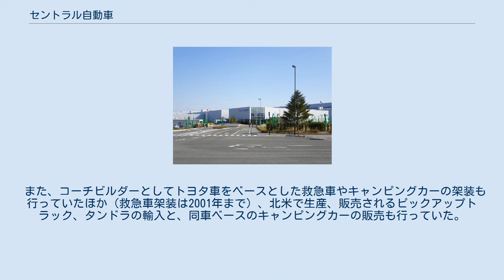セントラル自動車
トヨタ自動車 」 トヨタ自動車東日本 」 セントラル自動車 セントラル自動車株式会社（セントラルじどうしゃ）は、かつて存在した日本の自動車製造メーカー。
トヨタ自動車向けの完成車の製造と、特殊架装を手がけていた。
 1950年（昭和25年）、トヨタ自動車が蒲田工場を閉鎖した際、元従業員の有志を中心に設立された。
 相模原工場（旧本社工場）から宮城県黒川郡大衡村の第二仙台北部中核工業団地内に本社並びに工場を移転した。
2011年（平成23年）1月から宮城工場（新本社工場）が本格稼動し、輸出用の「ヤリスセダン」（日本名：ベルタ）の生産を開始した。
相模原工場（旧本社工場）は3月29日でカローラアクシオの生産を終了して翌日に閉所式を行い、4月11日に宮城工場（新本社工場）への生産機能の全面移管、株主総会後の6月以降に宮城県に法人登記を移転すると報道されていた。
しかし、3月11日に発生した東北地方太平洋沖地震（東日本大震災）によって宮城工場（新本社工場）が操業を休止したため全面移管の時期を遅らせ、相模原工場（旧本社工場）で3月受注分のみの生産を行なった後の4月下旬に全面移管を行なうと発表された。
 同社の宮城移転を受け、同工業団地を縦貫する東北自動車道に宮城県が大衡ICを新設し、国土交通省が三本木PAをスマートIC化した。
また、仙台北部道路と東北自動車道とを富谷JCTで接続し、同工業団地と仙台港や仙台空港との時間短縮がなされた。
さらに、仙台港の再整備や、仙台港〜北上駅（同じトヨタ系の関東自動車工業（現・トヨタ自動車東日本）岩手工場が所在）〜秋田港〜ロシア・ボストチヌイ港〜シベリア鉄道〜ヨーロッパと繋ぐ貨物の「環日本海シーアンドレール構想」の実証実験が行われるなど、当社の宮城移転は東北地方の自動車産業や流通に多大な影響を与えた。
 神奈川県から宮城県への本社移転に伴って、2009年（平成21年）1月に会社と労働組合との間で移転支援策がまとまったため、約4000人が宮城県に移住すると見られていた。
この大量転入により、新本社工場周辺の自治体や不動産業者が様々な移住促進策を繰り広げた。
 2012年5月現在の時点で生産されていた車種は、基本的に国内市場専売のE160系カローラ(カローラアクシオ、およびカローラフィールダー)、海外市場専売のヤリスセダン（日本名・ベルタ）の2車種だけである。
以前は一部の商用車およびスポーツカー、果てはアメリカ合衆国で展開されているサイオンブランドの車種の生産も手掛けていた。
 昭和末期頃より相模原工場の閉鎖までに生産された車両は、トヨタ車の中でも個性が強く、生産台数は決して多くない（いわゆる傍流の）車両が主であった。
 また、コーチビルダーとしてトヨタ車をベースとした救急車やキャンピングカーの架装も行っていたほか（救急車架装は2001年まで）、北米で生産、販売されるピックアップトラック、タンドラの輸入と、同車ベースのキャンピングカーの販売も行っていた。